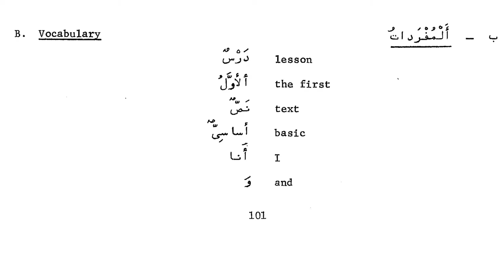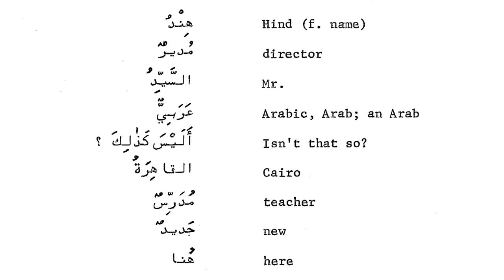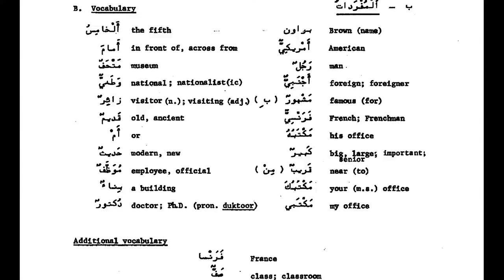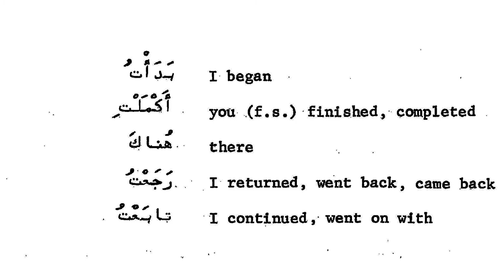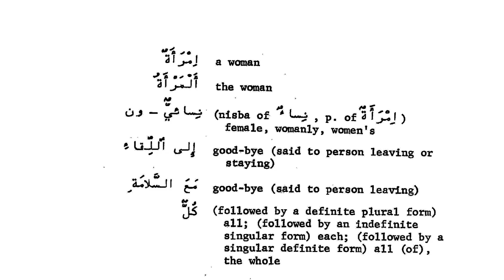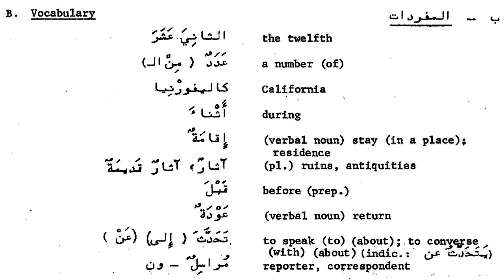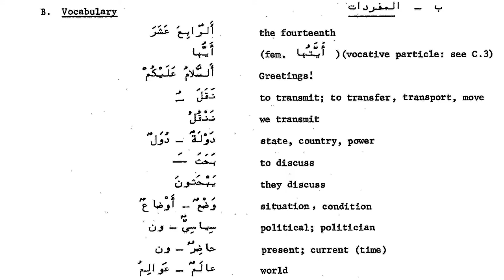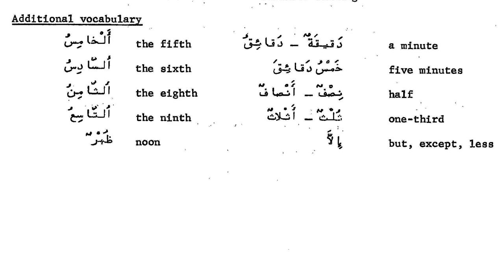Elementary Modern Standard Arabic Lessons 01-15 VOCAB Volume 1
00:00:00 One
00:00:46 Two
00:02:13 Three
00:05:19 Four
00:05:24 Five
00:06:28 Six
00:07:37 Seven
00:08:33 Eight
00:11:25 Nine
00:11:25 Ten
00:14:02 Eleven
00:14:39 Twelve
00:16:09 Thirteen
00:17:34 Fourteen
00:19:06 Fifteen
00:19:52 Sixteen
00:20:20 Seventeen
00:21:09 Eighteen
00:22:40 Nineteen
00:23:18 Twenty
00:24:55 Twenty One
00:25:45 Twenty Two
00:26:25 Twenty Three
00:27:02 Twenty Four
00:28:50 Twenty Five
00:29:44 Twenty Six
00:30:52 Twenty Seven
00:32:04 Twenty Eight
00:32:24 Twenty Nine
00:32:42 Thirty
00:34:05 Thirty One
00:35:56 Thirty Two
00:37:46 Thirty Three
00:39:53 Thirty Four
00:42:04 Thirty Five
00:43:41 Thirty Six
00:44:52 Thirty Seven
00:46:38 Thirty Eight
00:47:48 Thirty Nine

The Elementary Modern Standard Arabic Course (EMSA), published in 1983, is the premier introduction, for the English-speaking student, to the active written language of the Arab world. Expressly designed for the beginning student, the course is written by a team of Arabic language teachers consisting of native and non-native Arabic speakers, linguists and people whose primary interests are literature and allied areas. It implements an audio-lingual approach to language teaching while presenting the elements of Modern Standard Arabic as written and spoken in the contemporary Arab World. Volume 1 is complete in itself and presents a practical introduction to the writing system of Arabic and to its pronunciation, with reading and writing pronunciation drills. Thirty lessons provide a basic working knowledge of Arabic. Each lesson contains a text, a vocabulary, grammar and drills including oral and written comprehension passages. An Arabic-English glossary completes the volume. The course continues in Volume 2, which extends the knowledge of vocabulary, grammar and expression. Fifteen further lessons are followed by appendices which give reference information.

Audio is given for all Vocabulary and Basic Text.  Audio is not given for all Drills, audio provided for drills that are marked 'On Tape' within book.